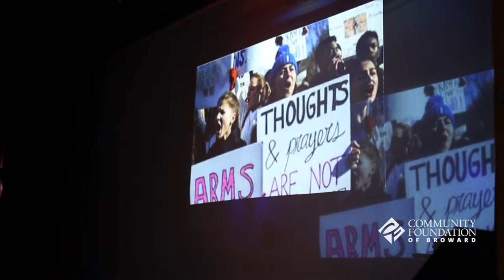Uniting the Community Through the Arts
The arts not only provide an outlet to bring out the creativity that exists in our community, they also unite us and create a sense of place that connects us to where we live - and each other.

Through our Art of Community initiative, the Community Foundation of Broward supports projects that have a high level of artistic excellence and effectively leverage and celebrate the assets of our Broward community - and bring people together.

Darius Daughtry's art has a theme that touches on social issues. He says, "It highlights the things that affect our lives that people aren’t putting their time and energy into addressing."

Daughtry was selected as one of seven local artists to benefit from a $35,000 award to the Broward Cultural Division from the following Funds at the Community Foundation of Broward:  Fonda and H. Wayne Huizenga Jr. Family Trust Fund, Gary J. Scotto Fund and Mary and Alex Mackenzie Community Impact Fund.